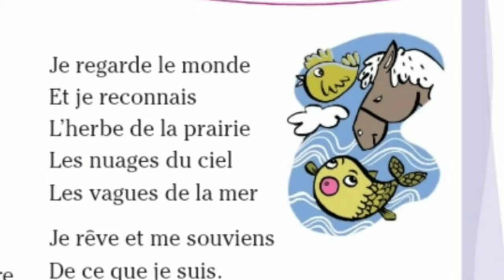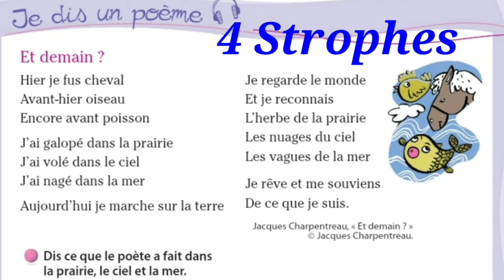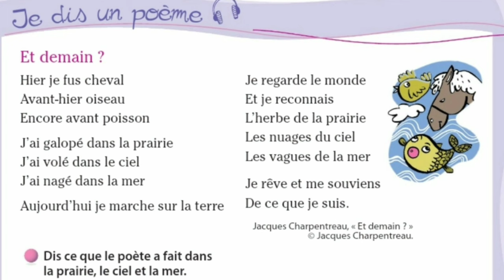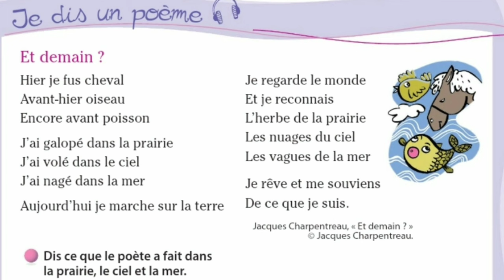Poème " et demain? " de Jacques Charpentreau